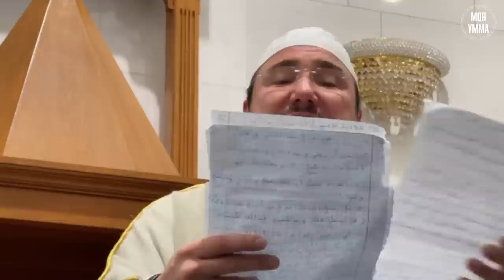Будьте счастливыми - это лучшее, что вы можете для себя сделать!